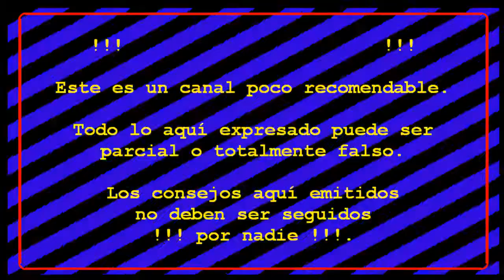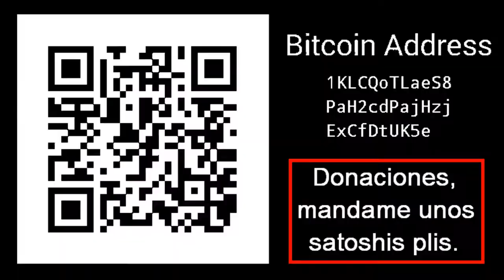AR PBA Quilmes: Atención, roban ruedas de autos en pleno día (Volkswagen Voyage).